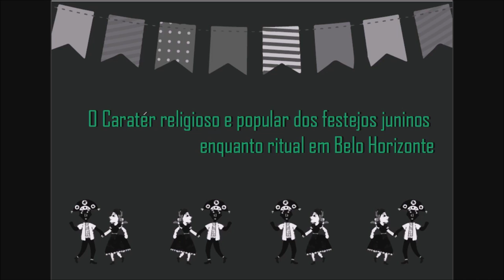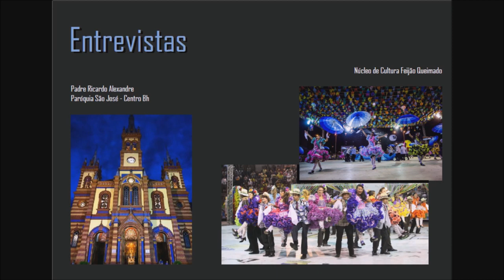29 O carater religioso e popular dos festejos juninos enquanto ritual em Belo Horizonte